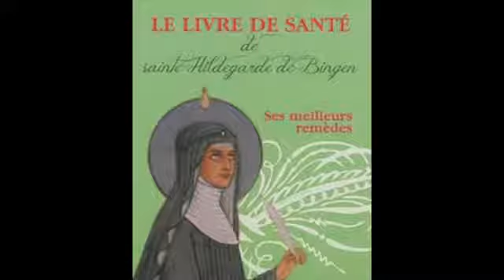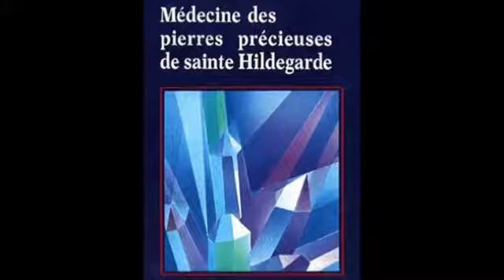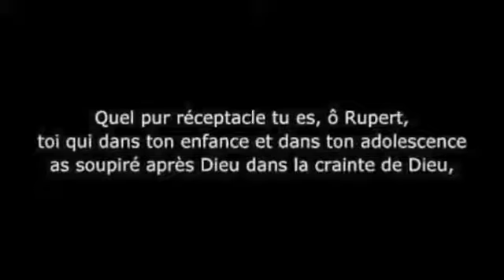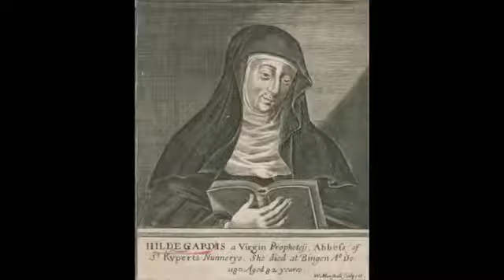Hildegarde de Bingen